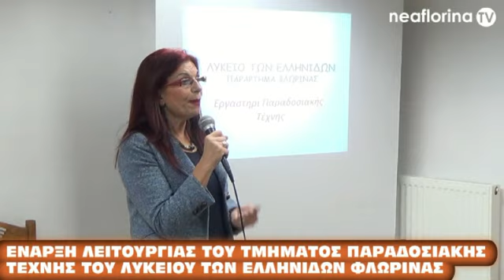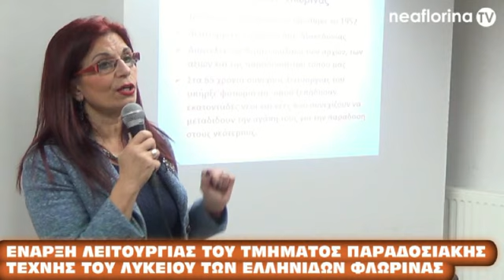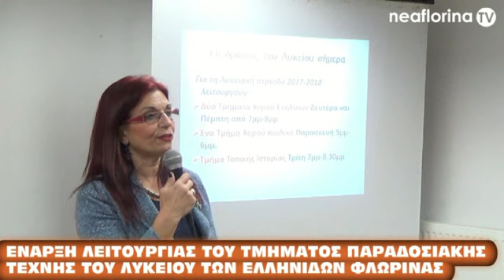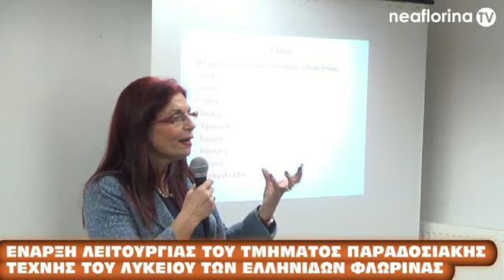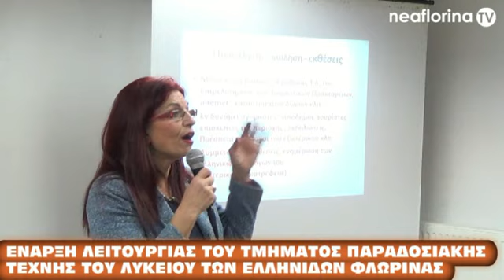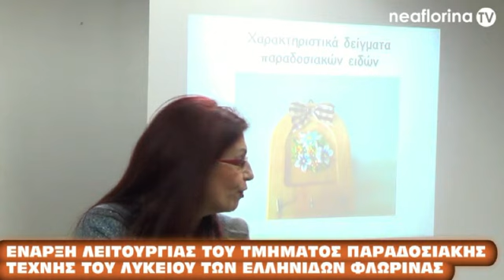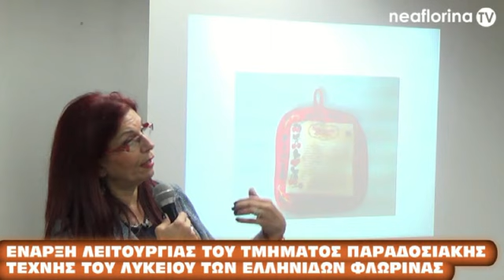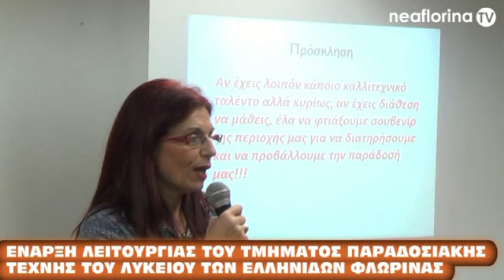Έναρξη λειτουργίας του τμήματος Παραδοσιακής Τέχνης του Λυκείου των Ελληνίδων Φλώρινας